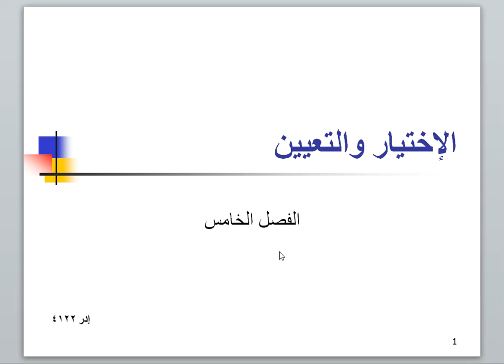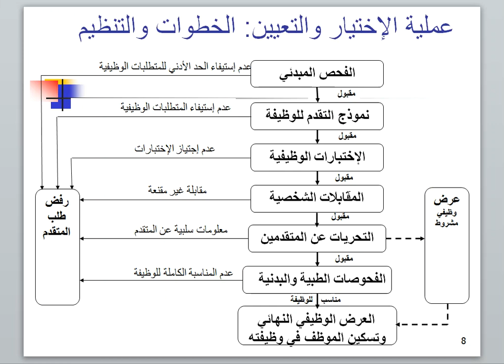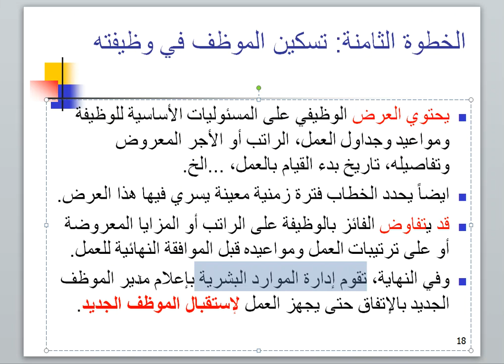Ch05 slct Part2